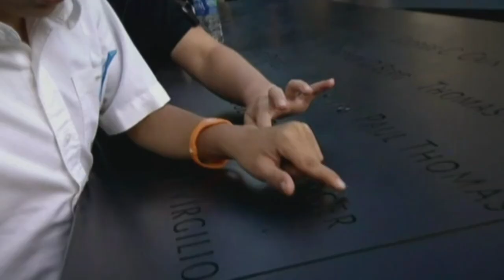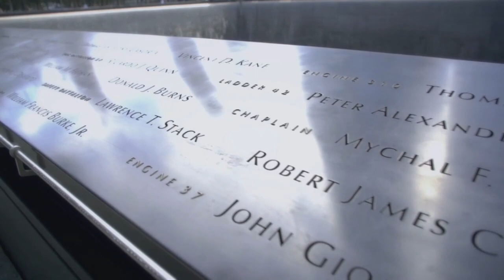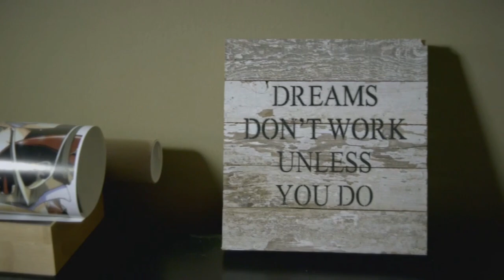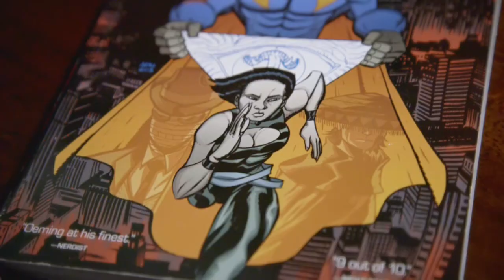The Remarkable Bond Formed By 9/11 | The Project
When paramedic Yamel Villa passed away during 9/11, her son Kevin was left behind.

On September 12th, her boss Jim O'Connor made a pledge to look after Kevin and to this day, that promise sticks.